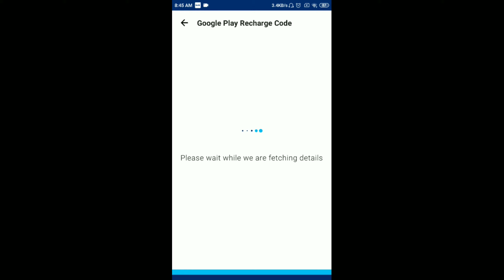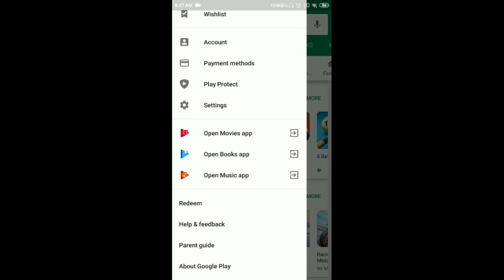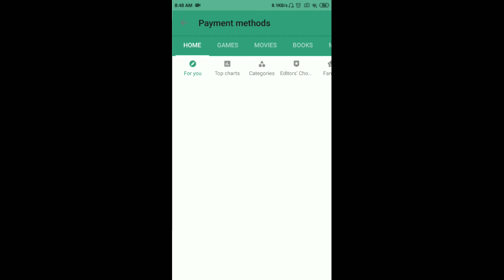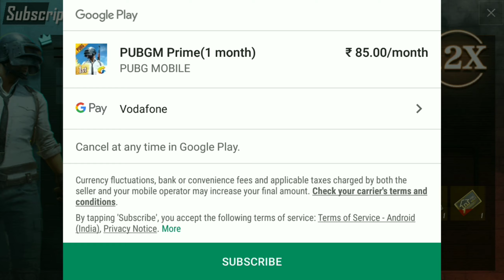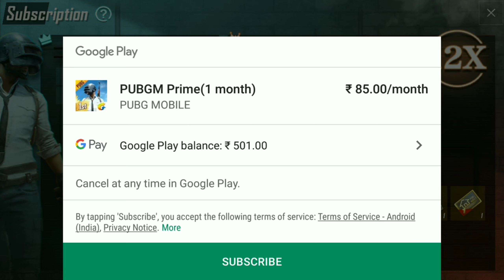|| PUBG MOBILE BUYING MASTER M16 PACK RS 35 || PRIME PLUS GLITCHES ||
This video I can tell you play store will not accepting my payment big Glitches in Play Store
PUBG MOBILE GLITCHES IN PLAY STORE PAYMENTS PRIME PLUS  MEMBERSHIP
PUBG MOBILE I AM BUYING MASTER M16 PACK 35 RS || & || TRYING TO BUY PRIME PLUS ||

Thank U so much for ur love;